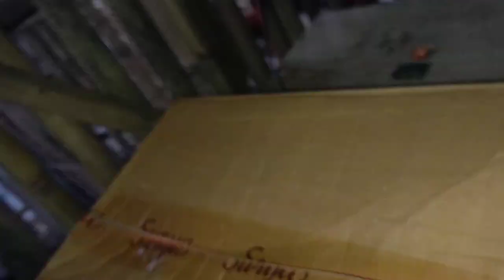HIBURAN-ku di Hari LIBUR Tanggal MERAH: 1 Juni 2022